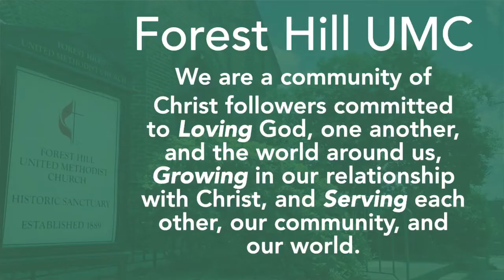Did You Feel the Current? FHUMC 9AM Worship 7/3/22